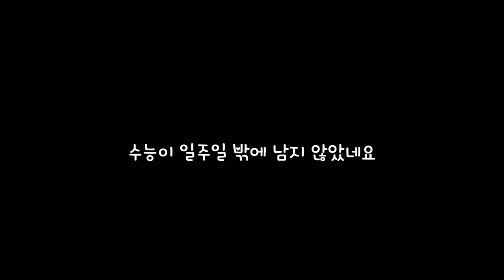수험생 여러분들 방생이들 기 받고, 좋은 점수 받으세요 ! 힘내세요!!화이팅^^